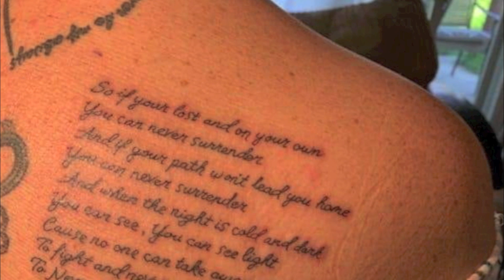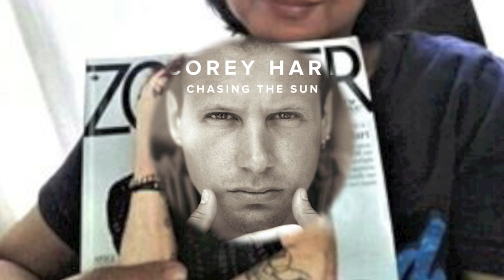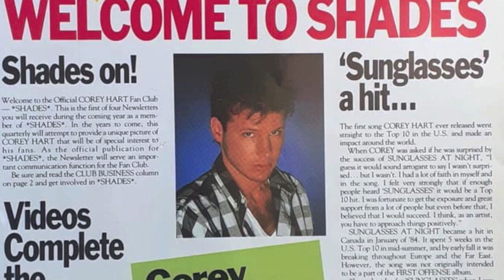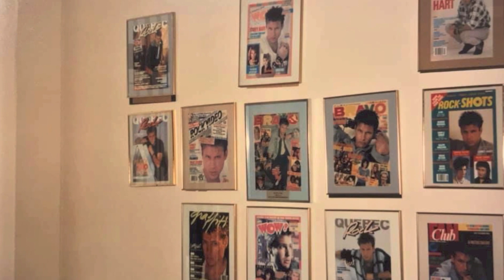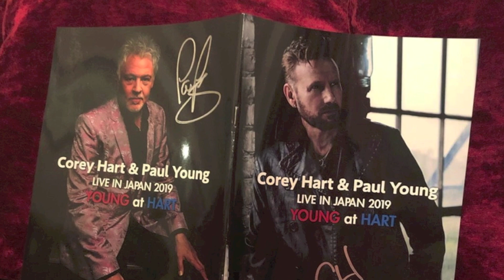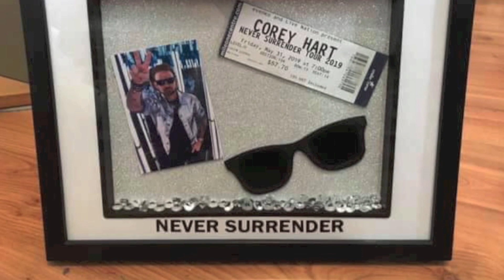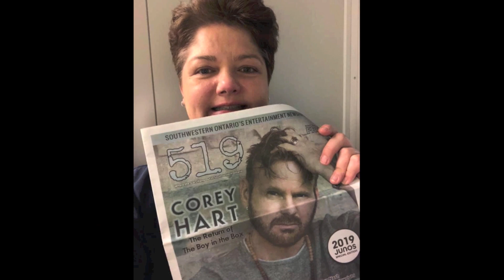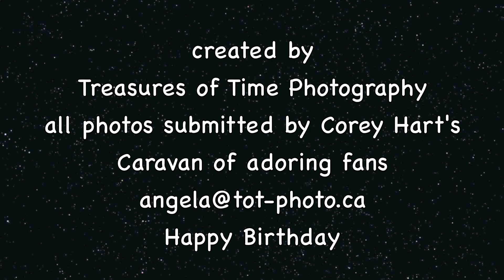COREY HART BIRTHDAY FAN VIDEO 2020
Fan made picture slide show video from still photos sent in from fans, and pictures found on Instagram and Online searches. I tried to include all the amazing memories of his 2019 tour and accomplishments.